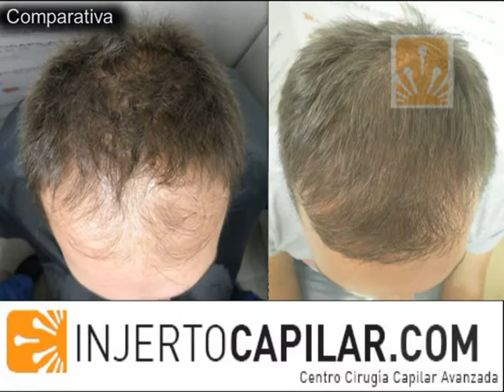2552 FU's. Hair Transplant by FUE Technique. Scar Repair. Injertocapilar.com. 673/2012